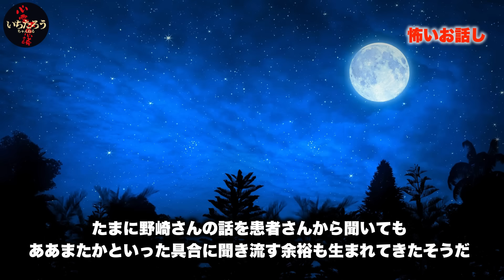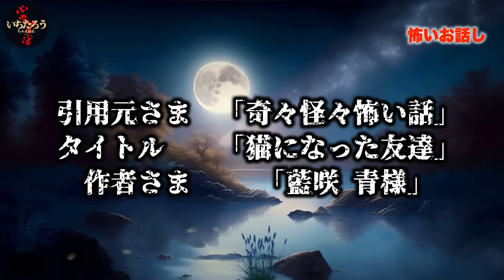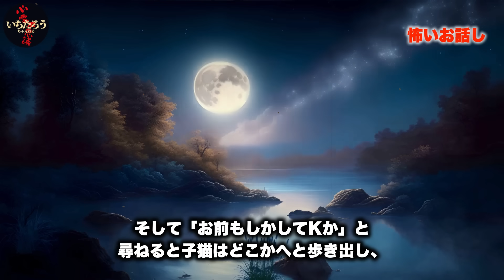【閲覧注意】驚愕の心霊現象に迫る！家族写真の裏に潜む霊… 心霊写真9選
恐怖の真髄を伝える、真冬に更に背筋凍るような心霊写真を見つけてきました。

今回の朗読コーナー